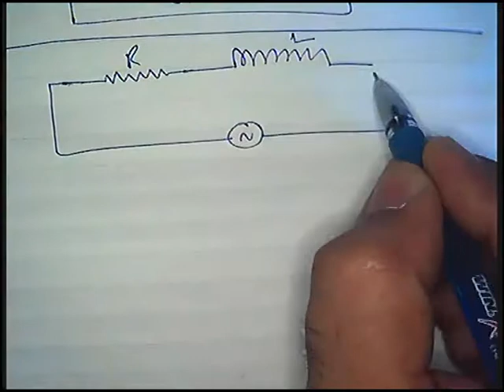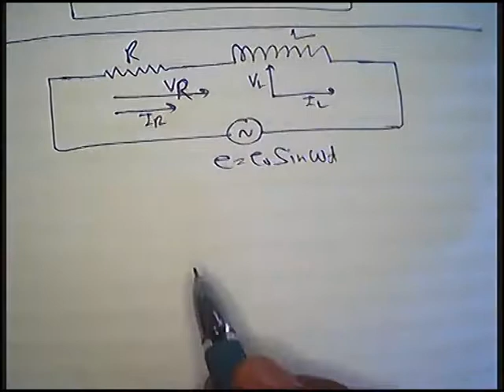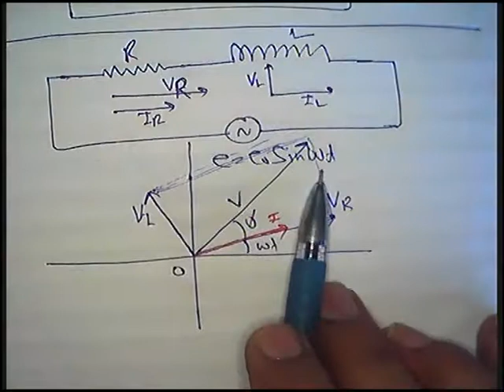AC Circuit containing pure Resistor and Pure Inductor in Series